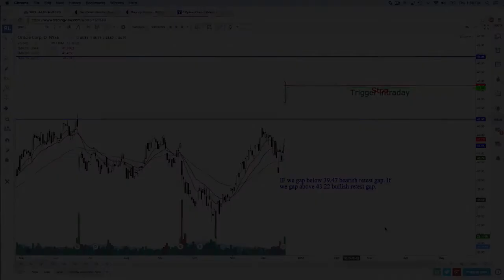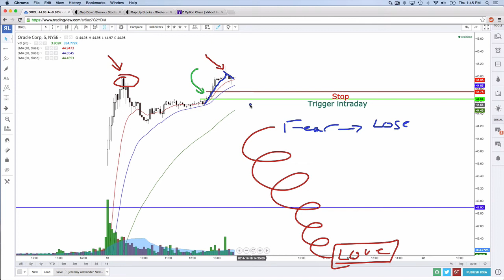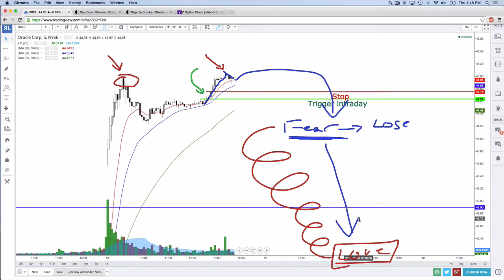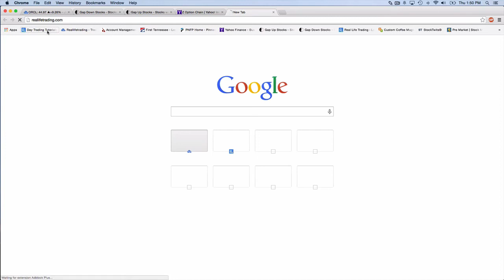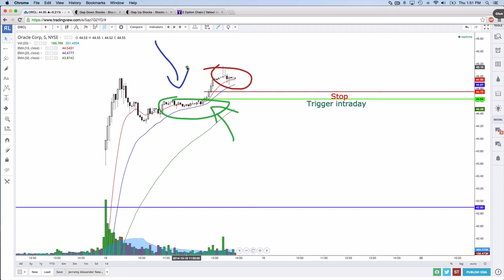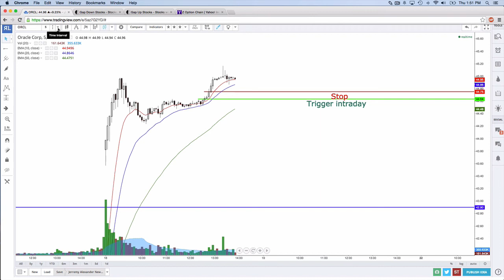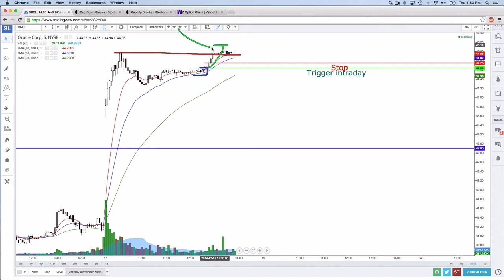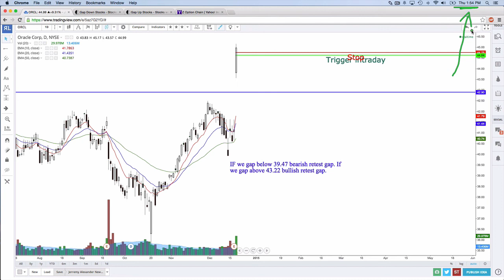Trade your plan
The students of The Trading Floor asked Jerremy to record this message before he gave it.